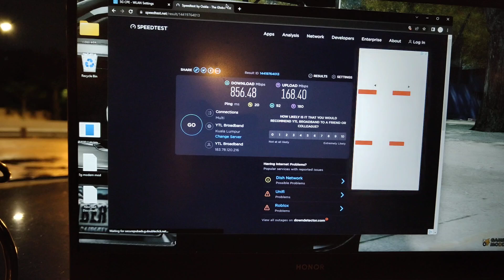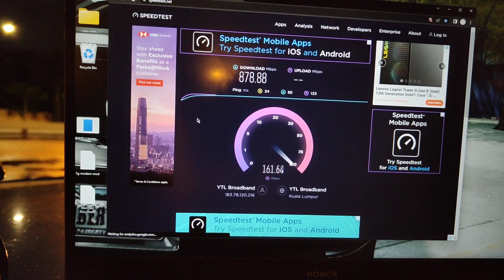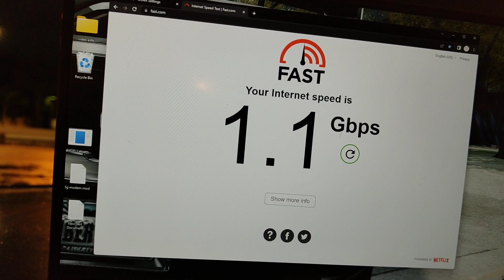Geli2 5g speedtest dimalam hari..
Top modem high speed sudah sampai, link beli dibawah bosku, shopee dan tiktok, tq support bosku..